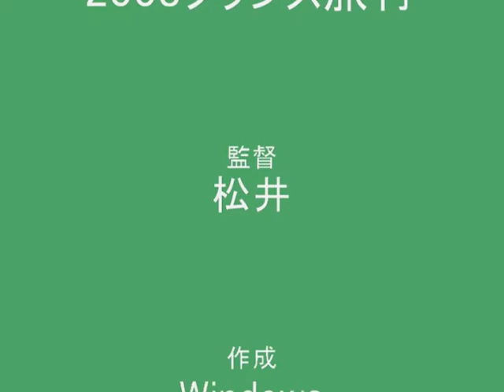フランス旅行_0001.wmv